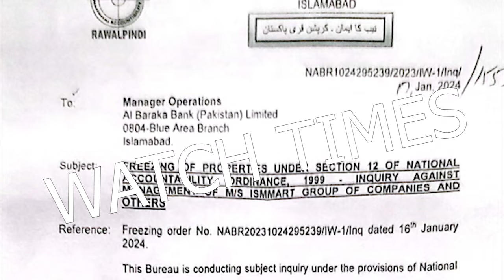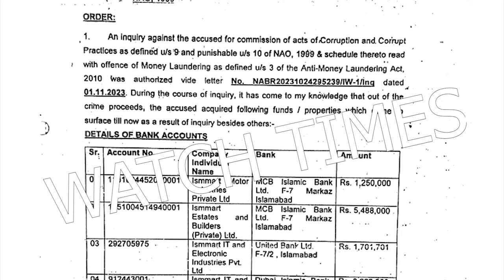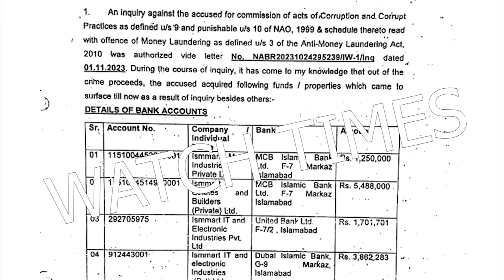Ismmart Investors Protest | Shaukat Marwat New Update | Mag Ventures Mohsin Sultan Rana Fiaz Fraud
Ismmart Investors Protest Shaukat Marwat New Update Mag Ventures Mohsin Sultan Rana Fiaz Fraud Today Ismmart Investors Protest outside Nab Office in G6 Shaukat Ullah Marwat in Nab Custody Playing with the investors Commission Agent Zahid Ali Rana Hafiz Shehzad Amin Khattak Use the name of Different Agencies for looting innocent People Mag Ventures CEO Syed Mohsin Sultan Shah MD Rana Fiaz Biggest Cheater and also sold the Nadra Data
Facebook Watchtimes